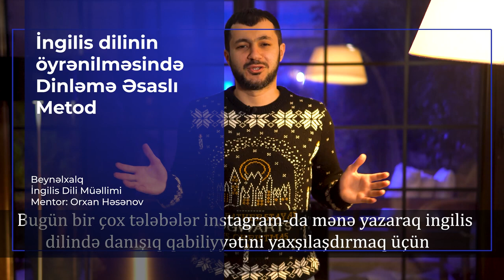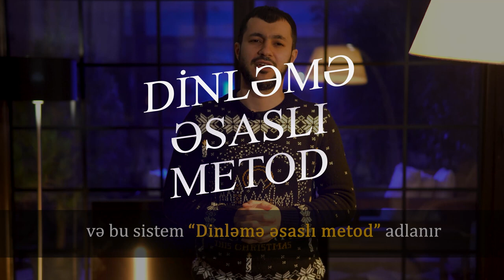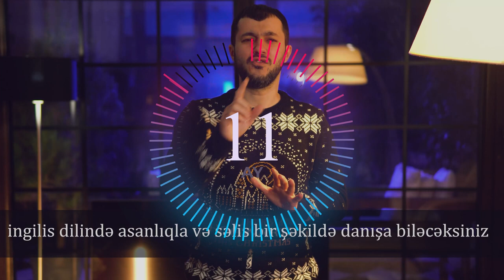İngilis dilinin öyrənilməsində dinləmə əsaslı metod